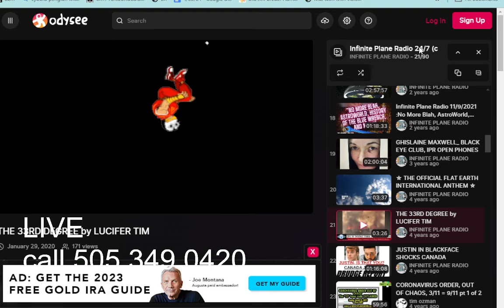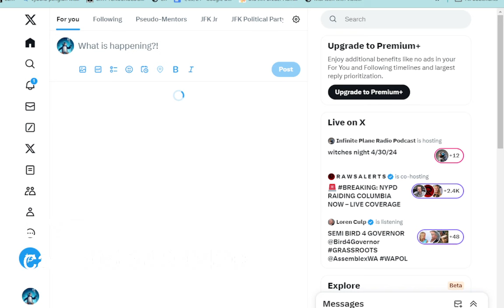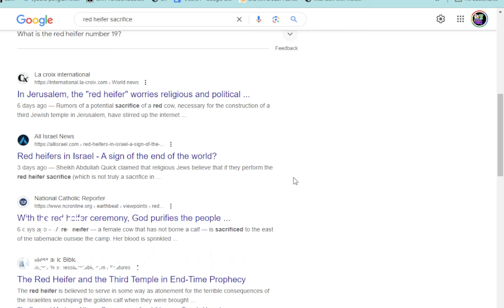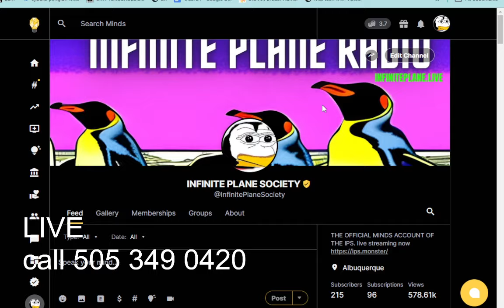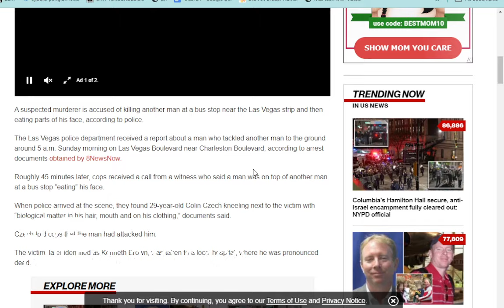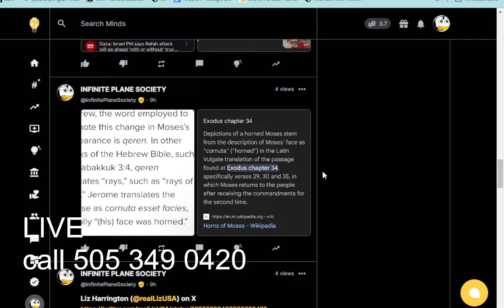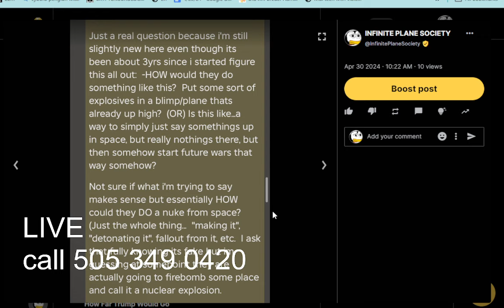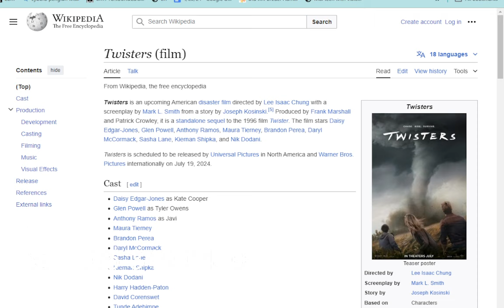WITCHES NIGHT 5/1/24 Infinite plane radioip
Podcast Addict (you can download from here)